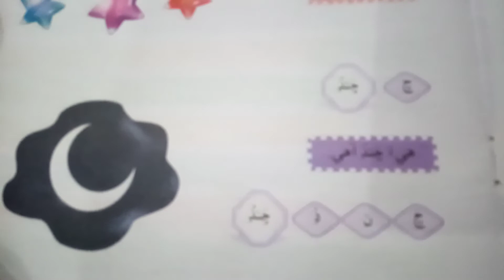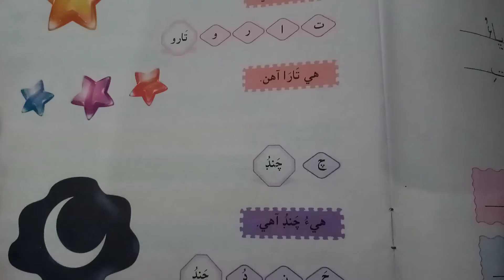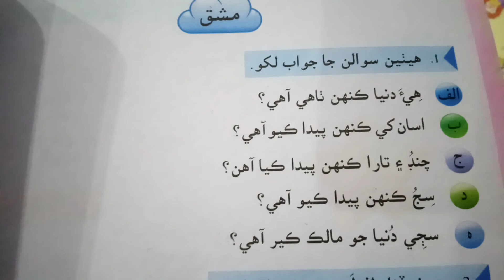Grade 6 chap 4 sindhi explanation